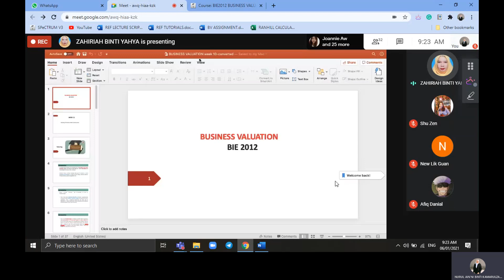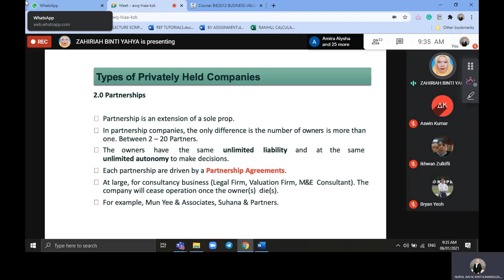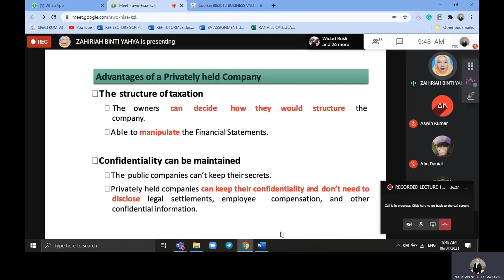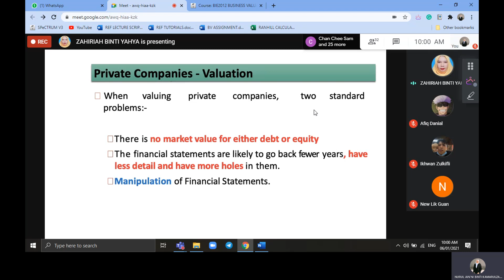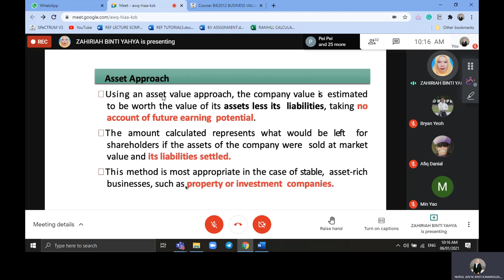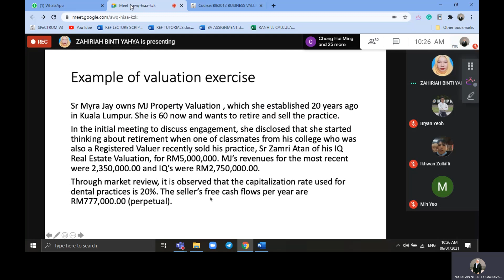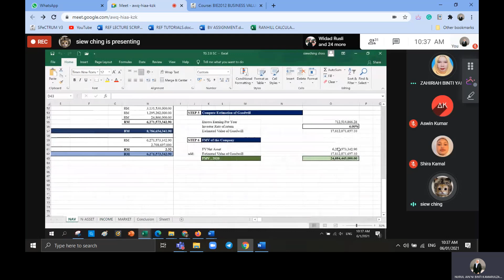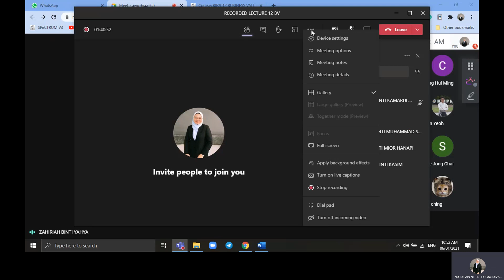BIE2012 BUSINESS VALUATION (LECTURE 12)